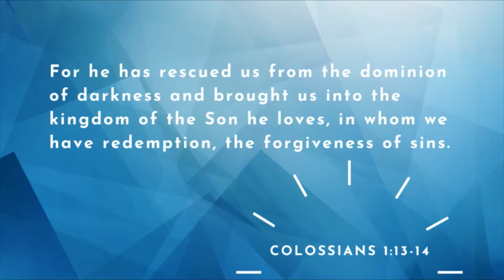10092022 Why Jesus Mike Kelleett